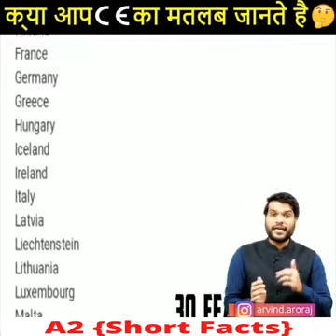एक कंडक्टर कैसे बना Superstar🔥Rajnikant | A2 Motivation | A2 Short Facts | Arvind Arora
अब जुड़े a2 family के साथ हर जगह :😊 Instagram / Telegram / facebook / tweeter / मुझे instagram पे follow करना न भूले 👉 Telegram group joining 👉MY INSTAGRAM PROFILE 👉Twitter 👉My FACEBOOK GROUP Link is Arvindarora